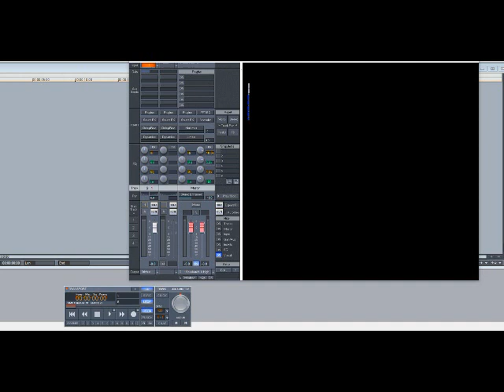Clipse - Virginia (Slowed Down)